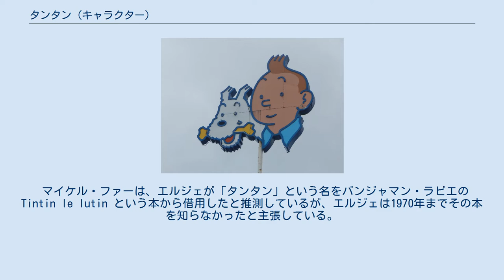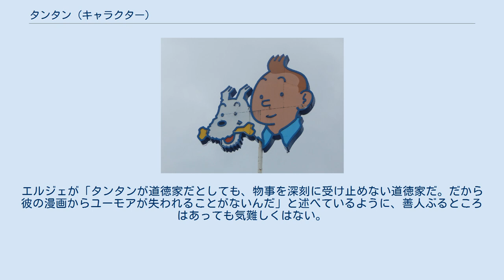タンタン (キャラクター)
タンタン（Tintin、フランス語: [tɛ̃tɛ̃]) は、ベルギーの漫画家エルジェの作品「タンタンの冒険」の主人公である。 エルジェは、タンタンを14～15歳でブリュッセル出身の白人ベルギー人として生み出した。エルジェの伝記作家ピエール・アスリーヌは、タンタンは中流階級の出身であり、それがエルジェとの数少ない共通点だと考えている。 初登場時には丈の長いトラベルコートを着て帽子をかぶっているが、数ページ後には後の作品でお馴染みとなるニッカポッカにチェックのスーツ、黒い靴下、イートンカラーというスタイルに着替える。エルジェは大学時代、カナダ人の学生がプラスフォワーズとアーガイル柄の靴下を履いてからかわれていた姿を目にしており、これがインスピレーションになったと考えられる。髪型は当初から逆立った髪房（クイッフ）だが、当初は額の方向に垂れていた。
ある激しいカーチェイスの間にクイッフが風で逆立ち、以来その髪型が定着した。
3回目の冒険となる『タンタン アメリカへ』の発表時には、エルジェのみならず読者にとってもタンタンの見た目が定着してきたため、容姿や服装が変えられる事はなくなった。
 エルジェはインタビュアーのヌマ・サドゥールから、タンタンというキャラクターがどのように発展したか問われ「タンタンは実質的にほとんど進化しなかった。絵としては、彼は初めからずっと略画のままだ。タンタンの目や鼻を見てくれ。彼の顔はただのスケッチだ。記号表現だ」と答えた。
アスリーヌも同様の見解を持っており、「タンタンの絵はストーリーと同じくらい平明だ」とコメントしている。
 マイケル・ファーは、エルジェが「タンタン」という名をバンジャマン・ラビエの Tintin le lutin という本から借用したと推測しているが、エルジェは1970年までその本を知らなかったと主張している。
同時にファーは「タンタン」はおそらく名字であるとコメントしている。
家主の女性など、他のキャラクターが彼を「ミスター・タンタン」と呼ぶのがその理由である。
一方でアスリーヌは、タンタンには家族がいないため「タンタン」が名字であるはずがないと主張しており、エルジェが「タンタン」という名前を採用したのは勇敢で明快で明るい感じに聞こえるだけでなく、簡単に覚えられるためである、としている。
 年齢に関する具体的な描写はなく、過去に『タンタン新聞』にて「タンタンの年齢はいくつくらいか？」という質問が挙がった際に、エルジェはそれに関して「最初は14歳くらい…あと最終的には17歳かな」と答えていた。
 1作目の時点ですでに世界中に派遣される報道記者としての人生を送っている。
初の冒険ではソビエト連邦に派遣され、そこから編集長宛ての特別電報を送っている。
『かけた耳』では、ノートを手に民族誌博物館の館長に起きたばかりの窃盗事件について質問している。
ラジオの記者が詳細を自身の言葉で語るように強く求めた際など、タンタンがインタビューを受ける側になることもある。
しかしわずかな例を除いて、タンタンが編集長に相談したり、記事を書いたりする様子は見られない。
 冒険が続くにつれてタンタンが報道活動を行う頻度は少なくなり、アパートから調査をする探偵的な活動が多くなる。
登場人物の中には、鋭い知性と観察眼、推理力にちなんでタンタンの事をシャーロック・ホームズと呼ぶ者もいる。
タンタンはホームズのように変装の腕前を見せることもあり、因縁の宿敵を持つ点も共通している。
 後の物語ではタンタンの職業はさらに変更され、報道記者という建前の活動はほぼなくなり、代わりに冒険者として成功を収める。
『レッド・ラッカムの宝』の冒険でハドック船長がムーランサール城を手に入れると、科学者のビーカー教授と共に城に寄宿することになり、それ以降は海底や山頂、月面といった突飛な場所での冒険が多くなる。
 自動車、オートバイ、飛行機、戦車など、乗り物ならなんでも運転や修理をこなす名人である。
月面車を運転したこともあるほか、モールス符号の知識も持ち合わせている。
 体力面においても抜群の才能を有しており、長距離の歩行や水泳も難なくこなすほか、必要な時には敵へ強烈なパンチを喰らわせることもある。
エルジェはタンタンの能力を「恐れ知らずで非の打ち所がないヒーロー」と要約し、エルジェ自身がなりたかったような万能の天才で、弱点がほぼ見当たらないような人物である。
 エルジェがシリーズを書き進めるにつれて、...